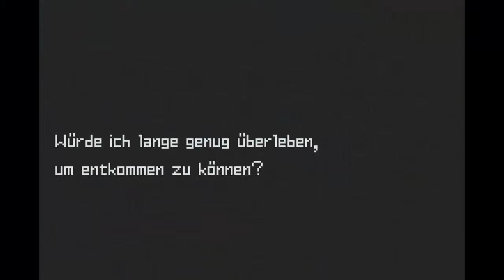Let's Play Metroid Zero Mission #14 Motherbrain